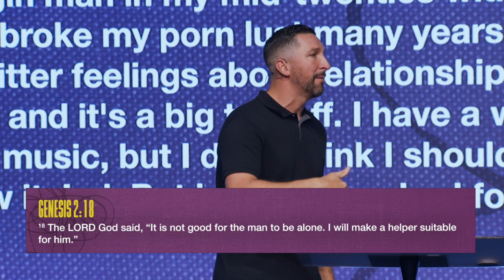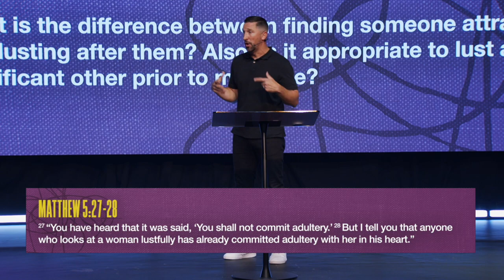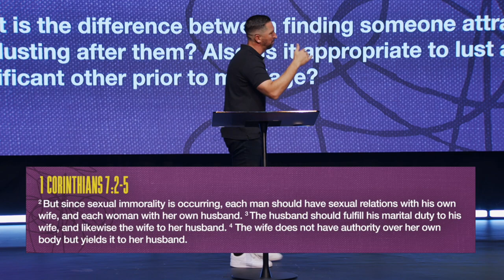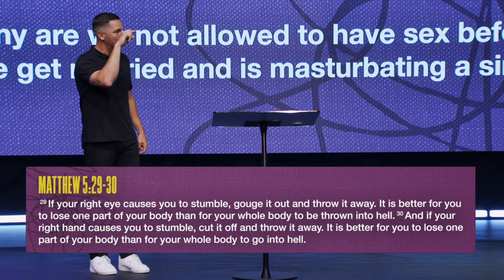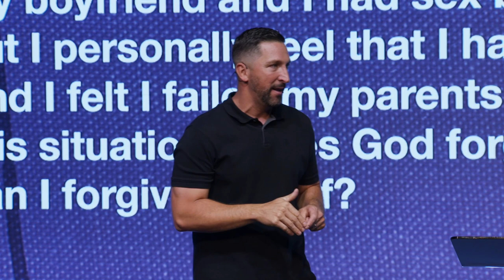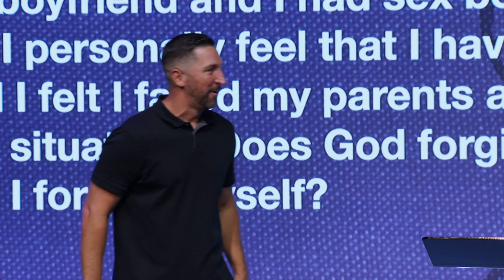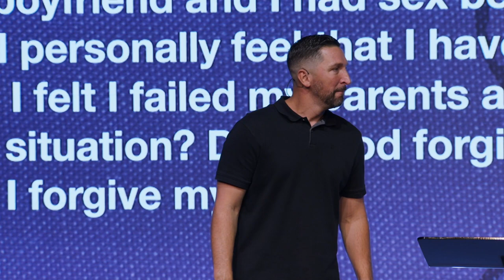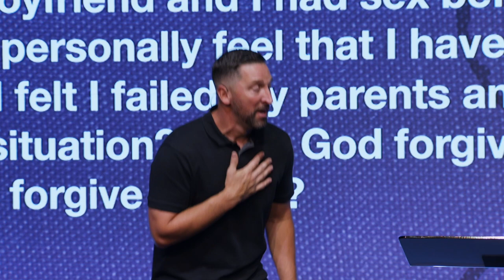What's The Line | Week 2 | Sex Q&A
Marriage is not simply a human institution but has been given to us by God.
Marriage is not a government created institution
It’s a God ordained union between a man and woman.

Loop & Countdown: MB01RLUNZNO3QUK | MB0184OLUFGNA41 | MB01PJI3MQAFLD0
Church News: MB01DHZWDB7FYSE
Sermon Recap: MB01O4KI14MU5WR